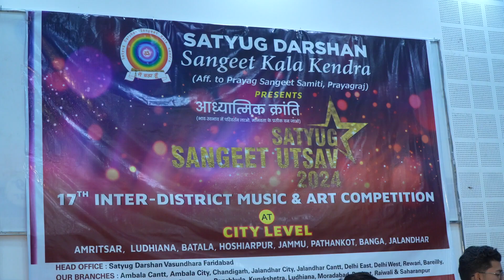# Satyug Sangeet Utsav 2024